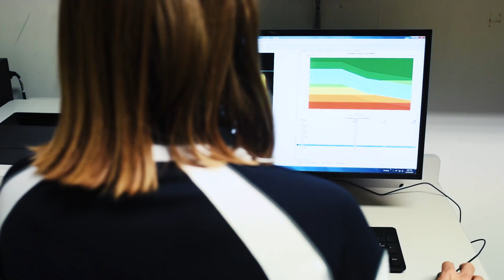The science of pole dancing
In 2019 I completed a PhD in the science of pole dancing. This research spans psychology, physiology, and injury prevention, and has developed an empirical foundation for future research in pole dancing. This video summarises the four research studies that I conducted as a part of my PhD.

The video was produced in collaboration with Alanna Ludt, and filmed at the University of Western Australia and Core Fusion Studios in Perth, Western Australia. A special thanks to Alanna Ludt, Mel Grace, Joanna Littlewood-Johnson, and students from Core Fusion Studios.